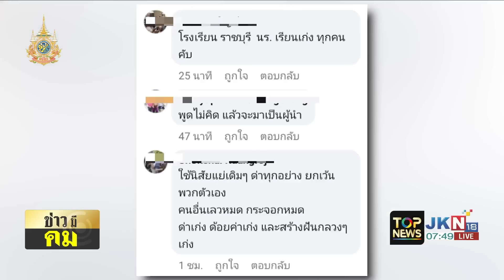"อดิศร" ร่ายกลอนขยี้ซ้ำ ส้มจืด "อ๋อง" จาง พ่ายยับศึกชิงนายกอบจ. เจอชาว "พิษณุโลก" สั่งสอน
"อดิศร" ร่ายกลอนขยี้ซ้ำ ส้มจืด "อ๋อง" จาง เจอชาว "พิษณุโลก" สั่งสอนผ่านผลเลือกตั้ง แพ้บ้านใหญ่หลุดลุ่ยนับแสนคะแนน - กระแสตีกลับยับ "ผู้สมัครนายกอบจ.ราชบุรี" ด้อยค่าโรงเรียน